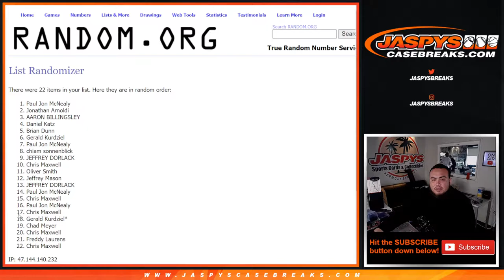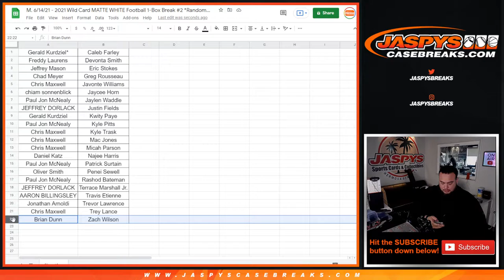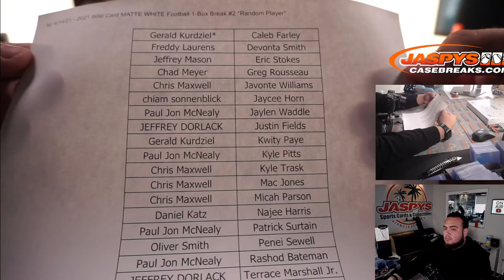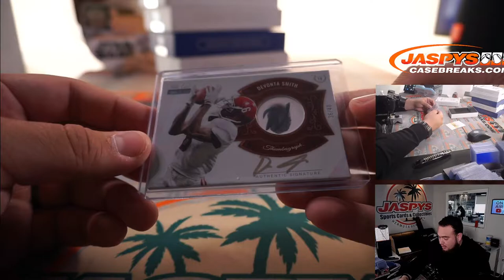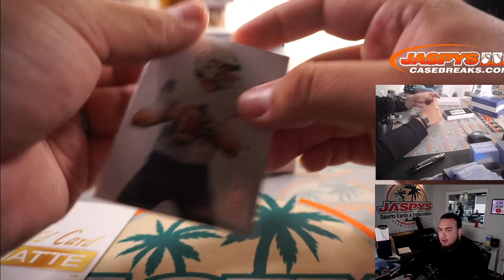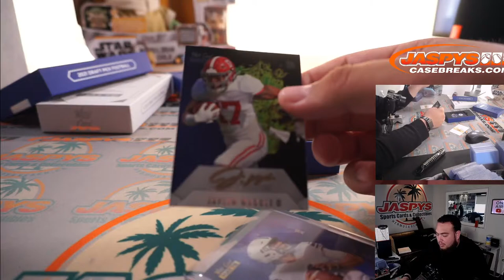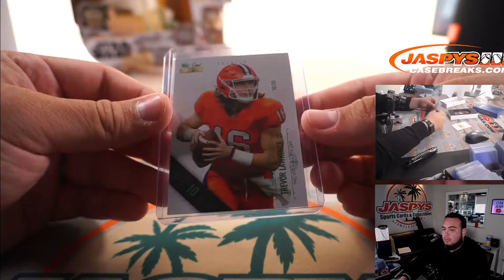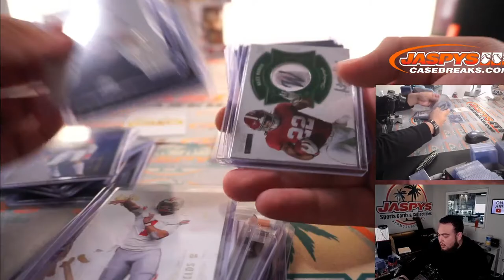M. 6/14/21 - 2021 Wild Card MATTE WHITE Football 1-Box Break #2 *Random Player*